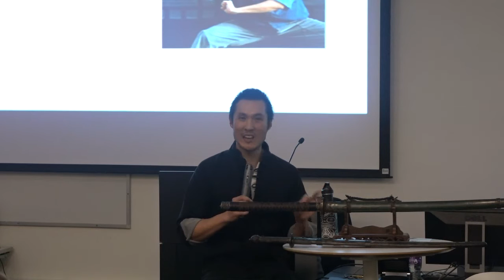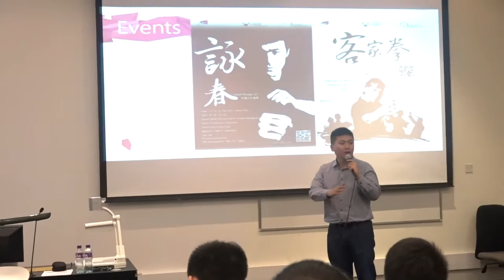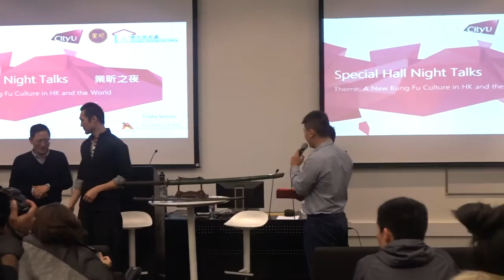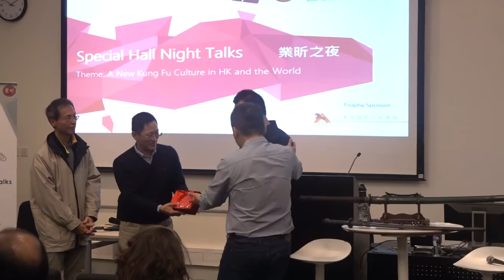CityU SPECIAL Hall Night Talk - "A New Kung Fu Culture in HK and the World" Feb 2017 (3 out of 3)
A New Kung Fu Culture in HK and the World
Feb. 2017
Speaker: Hing CHAO, CEO of Hong Kong International Kung Fu Festival and International Guoshu Association